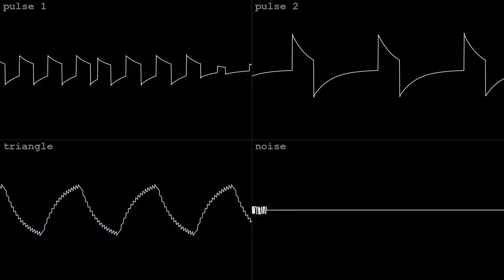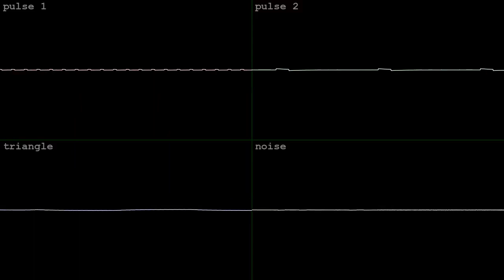meat mummy [2A03]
made in an hour with Dn-FamiTracker for Raiku's NES/Famicom 2A03 BotB OHB Shock party on May 7 2024.  got the tincan!  wave vid done in corrscope

"Mummy infested tombs. Catacombs stretching up to 20 feet. Possibly zombies involved. Strong echoes screeching through the walls. This isnt your average adventure I think."